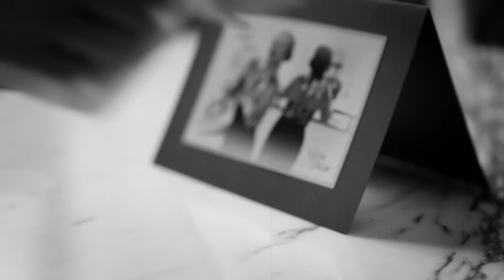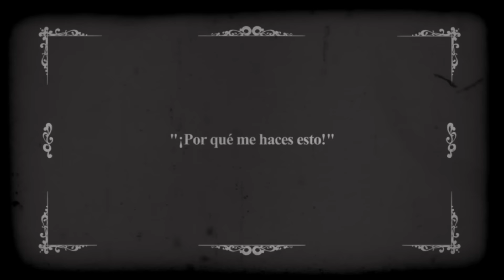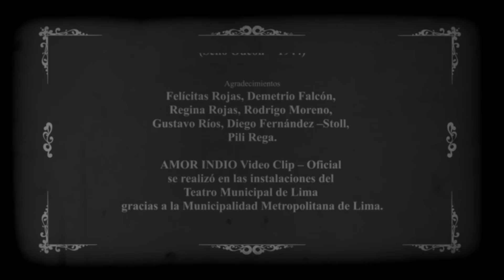Sylvia Falcón - AMOR INDIO - Video Clip Oficial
Dirección: Juan Manuel Olivera
Producción ejecutiva: Rodolfo Zavala
Dirección de arte: Sylvia Falcón
Dirección de fotografía: Jorge Cerna
Edición y colorización: José Luis Alcalá
Coordinación de producción: Miguel Álvarez – Calderón
Asistente de dirección: Muki Sabogal
Asistente de cámara: Luis Alcalde
Gaffer: Guillermo Pérez
Técnicos: Martín Loayza,
                  Alonso Ordaya
Foquista: José Luis Alcalá
Vestuario: Meche Correa
Orfebrería: Kika Ricci
Maquillaje y peinado: Nicole Akari
Foto fija: María Belén Sarmiento

Una producción de ARREBATO CINE & PACTO DE SIRENA

Audio:
AMOR INDIO pertenece al disco INKARIO. Dirección, arreglos y grabación por Daniel Kirwayo en QBDK Studios; producido por Sylvia Falcón.
Tema de incio: Extracto del vals “Hace Tiempo” del maestro puneño Jorge Huirse. Ejecutado por Jorge Huirse y su Orquesta. (Sello Odeón  - 1944)

Gracias a:
Felícitas Rojas, Demetrio Falcón, Regina Rojas, Rodrigo Moreno, Gustavo Ríos, Diego Fernández – Stoll y Pili Rega.

AMOR INDIO Video Clip – Oficial se realizó en las instalaciones del Teatro Municipal de Lima gracias a la Municipalidad Metropolitana de Lima.

AMOR INDIO
Canción Andina / Moisés Vivanco

Kuyaway palabra del amor
Inka son que viene del Perú
Su compás me ofrece aquel dulzor
Que al soñar me dabas solo tú.

Lindo cholito debe ser
A ti solito te amaré
Kuyaway, waylluway
Quiéreme, ámame

Prisionero de mi corazón
Quiero tenerte conmigo amor.